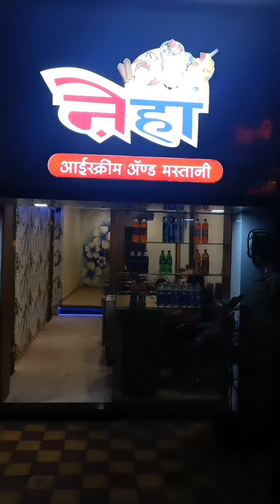Ice Cream parlour, Cafe Shop, Interior Design Ideas Renovation and Renovation Work.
Neha Coldrinks Indapur
Interior Designing Is  Basically the art or practice of planing and recreating the design and architecture interiors and their furnishings There are Some Features of interior design
✓Make a statement is unique and in style
✓Reshape Your home/ Office
✓Harmonius is interior design
✓Simplicity Is Must
✓Whatever Your style we will help you to archive it.
✓Inspired Interiors
✓Brighter Your Way
✓Over Obsession is distinctive interiors
✓Homemade Fuction
Design By-
Jay Consultant

Working Area All Over Maharashtra